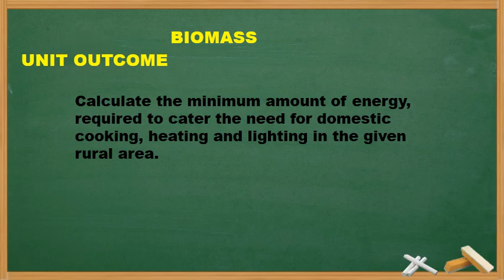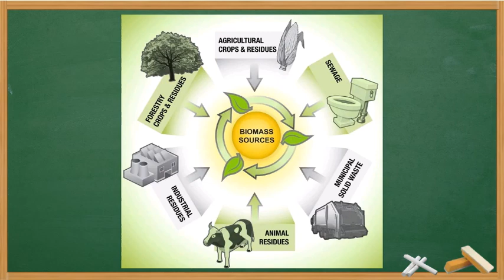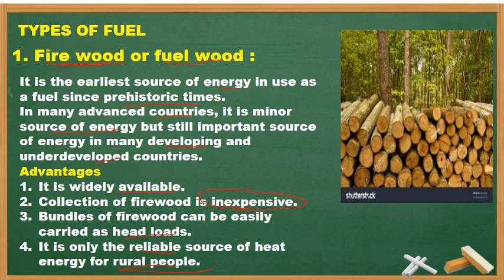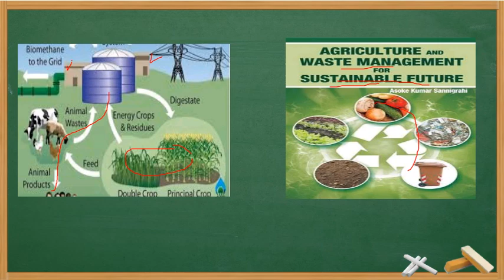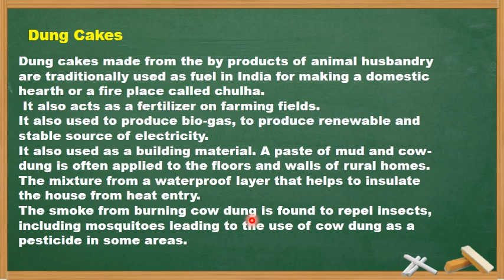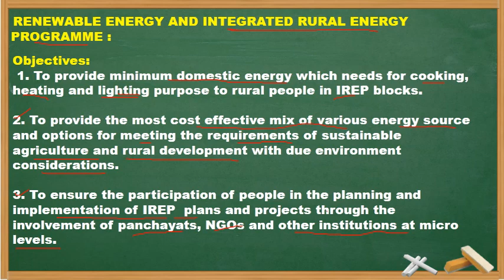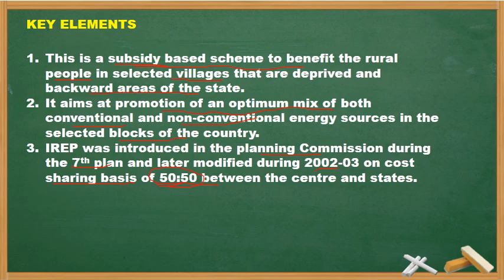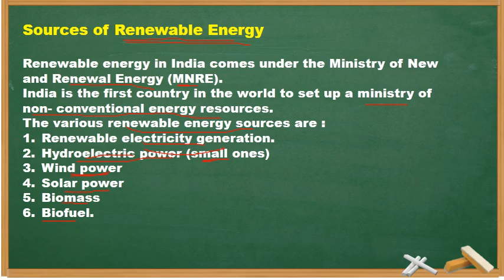220505_RDE_ U3_ L 4